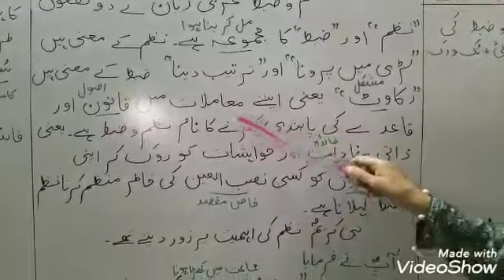Grade 7 Urdu (step : 2, lec # 3) 184